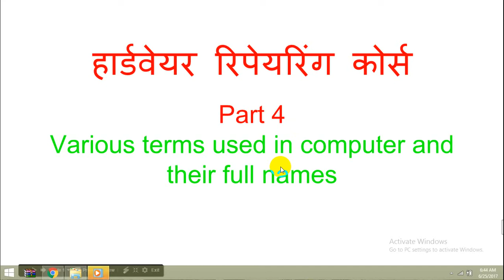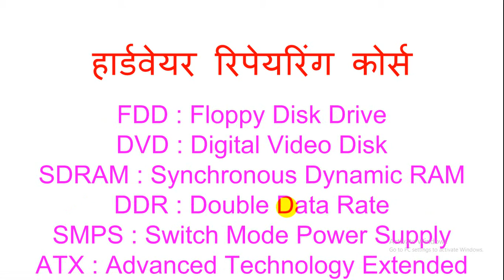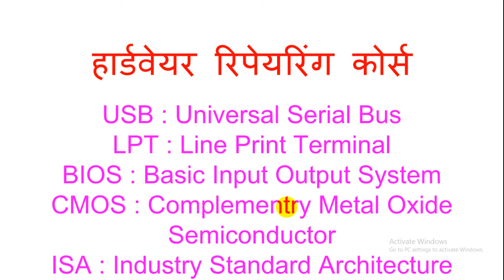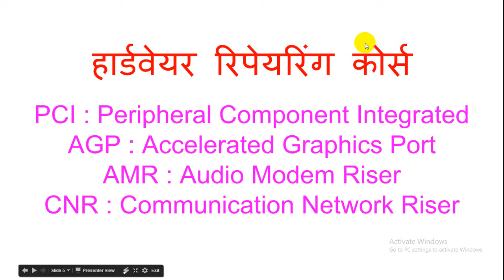फ्री कंप्यूटर रिपेयरिंग कोर्स - चौथा दिन Free Computer Repairing Course - 4th Day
Various terms used in computer and their full names